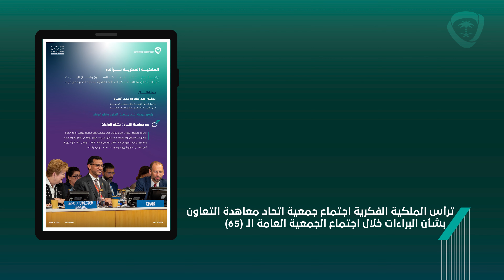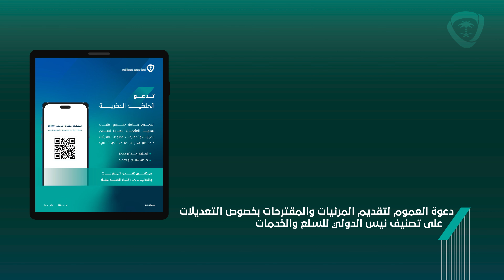الملكية_الفكرية في شهر يوليو ٢٠٢٤م.